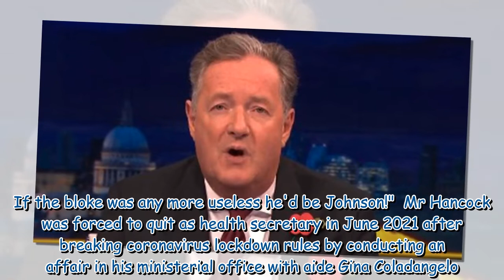Piers Morgan slams Matt Hancock I'm A Celebrity explanation as 'disingenuous horse sh**'